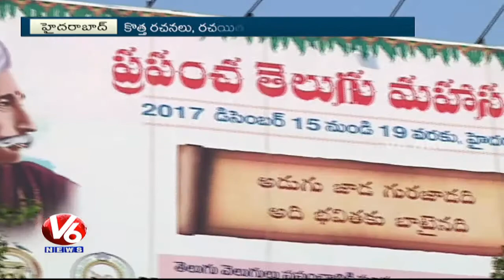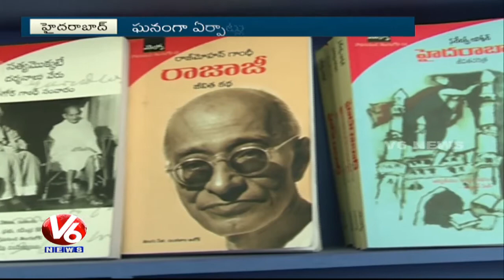TS Sahitya Academy Chairman Nandini Sidda Reddy On World Telugu Conference | V6 News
Telangana Sahitya Academy Chairman Nandini Sidda Reddy On World Telugu Conference.